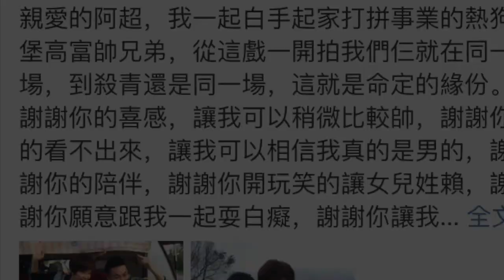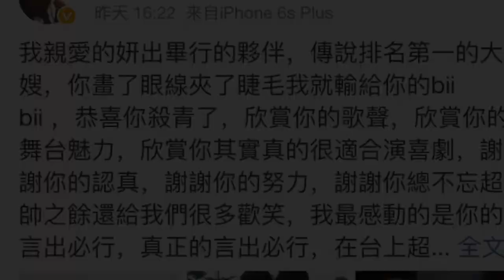【爱上哥们 Bromance】【致琵亚诺】神秘来电（这不是恐怖片）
授权转载 cr：精恐患者 from b站

这看起来有点悬疑，但其实他不悬疑有有点悬疑
绝对不是恐怖片，没有雷人部分请放心观看
说到底这是我送给某个让我神魂颠倒的女人的个人向，应该算吧
杀青了我没有舍不得，因为再拍长一点的话，你们有想过到底要花多少时间出坑吗
趁还没有回不了头，跟琵亚诺说再见
对不起，两集之后，我就要去爱赖雅妍了